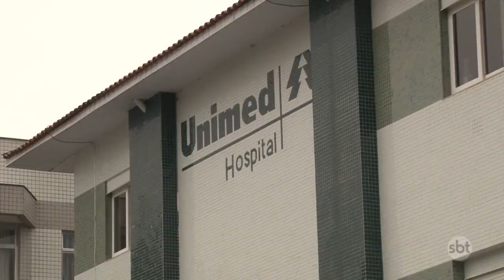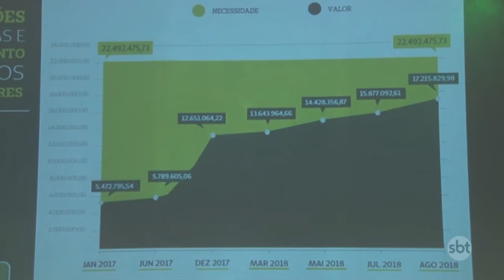Cooperativa da área da saúde consegue na justiça autorização para entrar em recuperação fiscal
A Unimed Petrópolis realizou uma coletiva de imprensa para falar sobre o caso, que é inédito no Brasil.